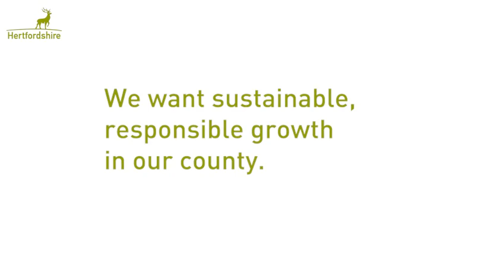A day in the life of…Jamie, a town planner.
Meet Jamie, a town planner working on the Hemel Garden Communities project on our behalf. He explains why his job - to ensure that Hertfordshire grows alongside residents’ needs in a sustainable and responsible way – is so important.